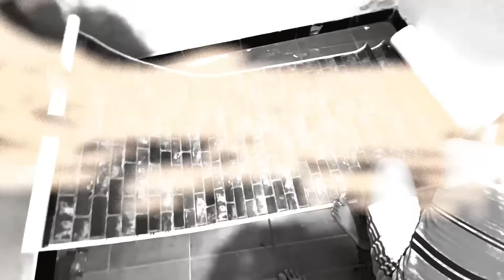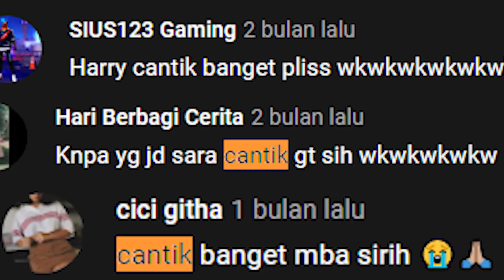ADA ADA AJA KELAKUAN KAMI INI DI TAUN 2021